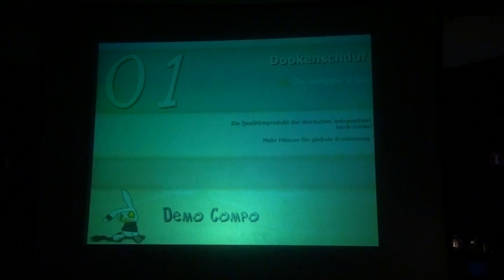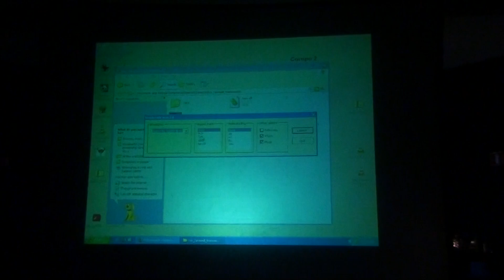Rewired 2009 Live Footage - Dookenschduf (demo)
Live footage from Rewired 2009, Belgium.
Demo competition.